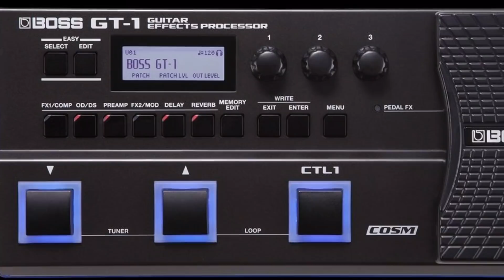Kamikazee - Agimat Guitar Playthrough/Cover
Tuning : Standard Eb
               E Major Scale

Rigs:
 Ibanez Gio
 Boss GT 1
 Audacity DAW